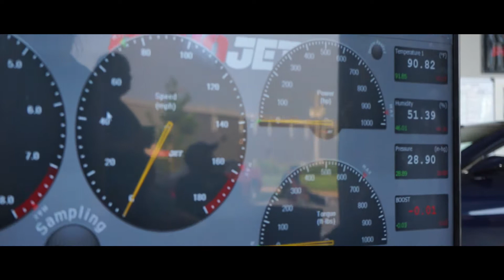Shelby killer performance open house at new location!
A bit of a throw back to an open dyno day held at Shelby Killer performance in Edmond, Oklahoma. There was a little bit of something there for everyones taste from Ls swapped Miata and DeatschWerks turbo ls swapped bmw, to a rowdy rx7 and Dodge Viper. All in all amazing looking shop, great staff! We look forward to seeing more from them soon!